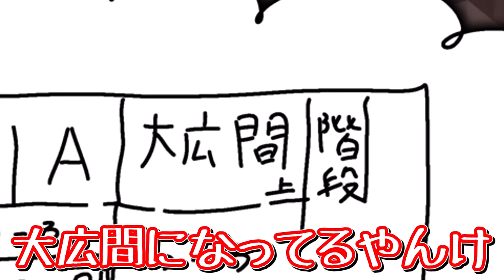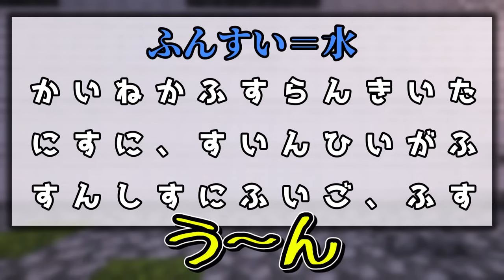【マイクラ】本気で作った脱出マップ「謎解きの館」【真・作業厨から拡がる世界/ゆっくり実況】Part4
4:10 「ふんすい＝水」答え↓
ふんすい＝水
➤ふんすいはみず
➤ふんすいは見ず
「ふ,ん,す,い」をそれぞれ見ずに読むと「鐘から北に2、東に5」という答えが浮かんできます。